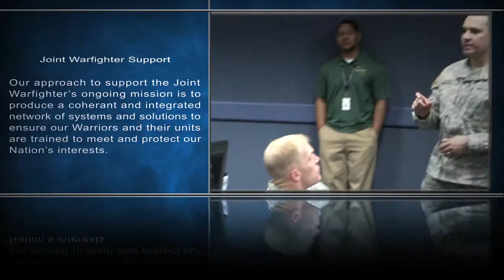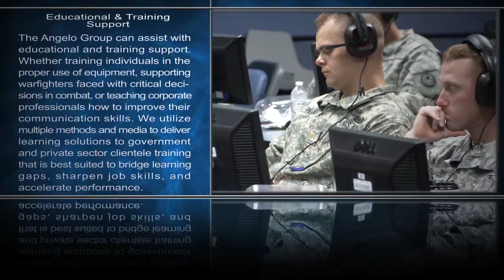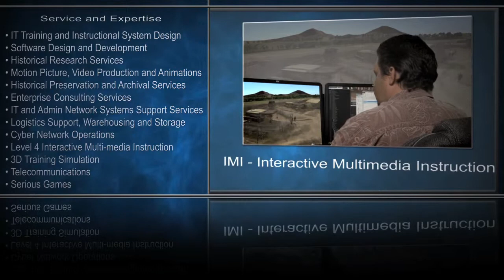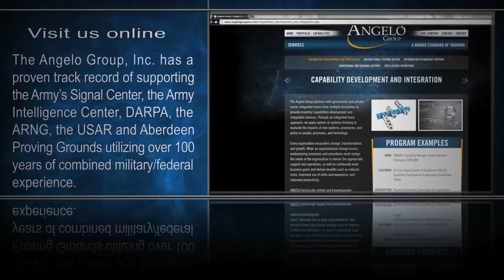IMI, ISD and Training Development Video, V2.0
Changes from Version 1 per the In-Progess-Review on Monday, March 17, 2014:
- Brighten Text
- Slowed speed to allow for more time to read information
- Shortened Angelo Group splash Intro
- Larger Video Boxes
- Website Address, Contract Vehicles. NAICS Codes added
- A summation section showcasing the capabilities covered

Created by Sean Waters, Staff Artist